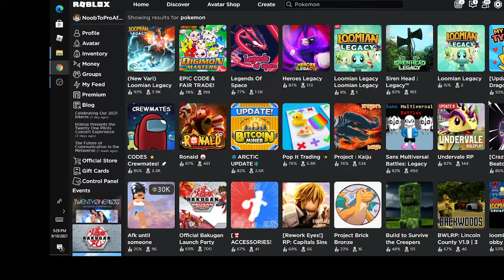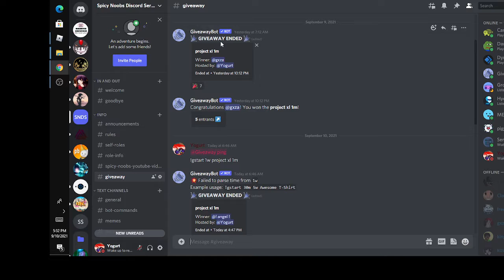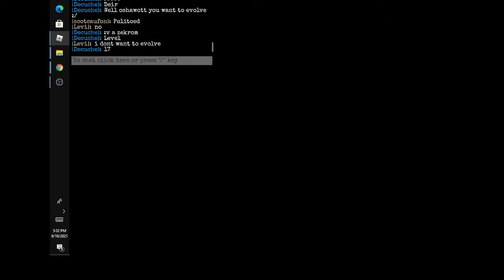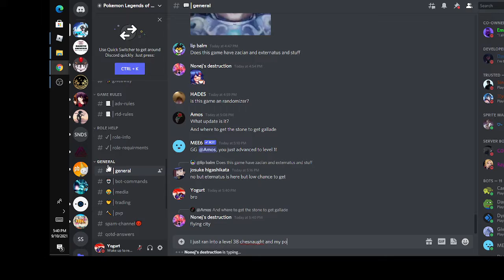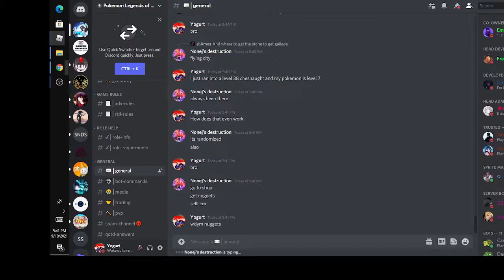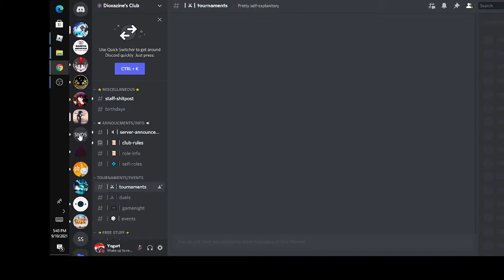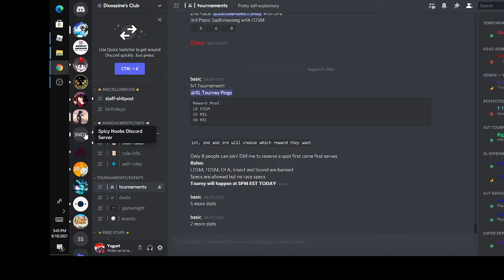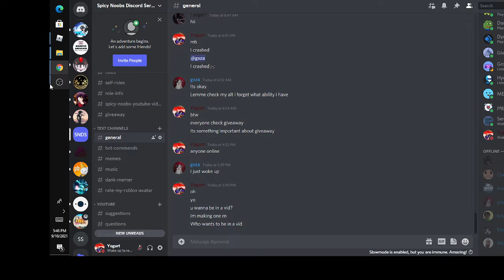Playing legends of space for the first time and getting my first pokemon!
This is part 1 of our journey to becoming a pokemon master!